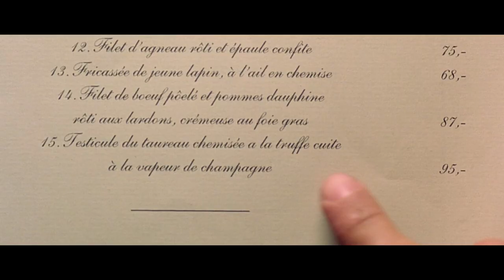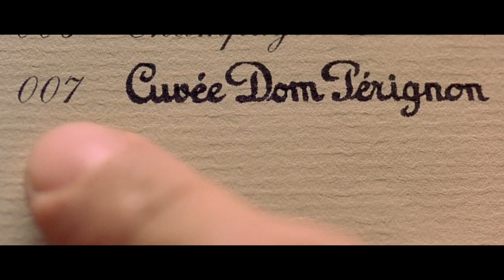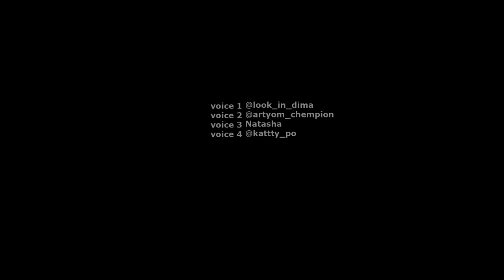Knockin' on barbershop's door [full movie]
this movie it's beautiful story about two guys who try to find the best barbershop. in a trip they will find some adventures and good haircuts)

hope you understand english subtitles)
Original movie- knockin' on heaven's door